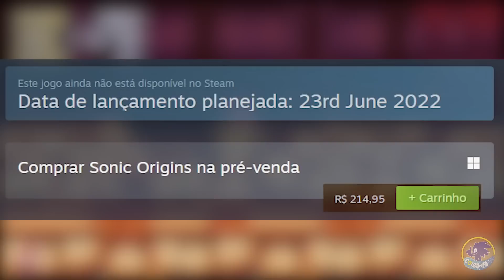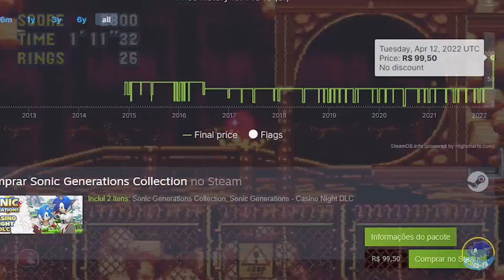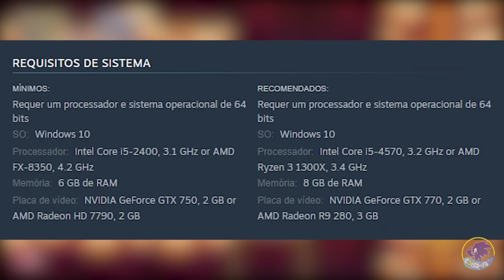SONIC ORIGINS PARECE BOM ( MAS TA CARO!! ) - TUDO O QUE VOCÊ PRECISA SABER ( ANÁLISE )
Olá pessoal, eu sou Tronic e sejam muito bem-vindos ao Coisa de Fã, No video de hoje, vou comentar sobre Sonic origins, seu novo trailer, os novos detalhes revelados, os jogos inclusos e as melhorias, mas também vou comentar sobre o alto PREÇO, tudo o que você precisa saber sobre o novo jogo. Ficaram curiosos? então comentem o q acharam e fiquem ligados para mais videos como esse. ✌️

🎵 Musicas :
➜ Sonic Mania - Stardust speedway act 2

Créditos das artes, gifs, desenhos e outros a seus respectivos proprietários.